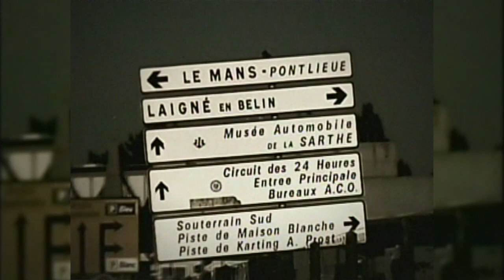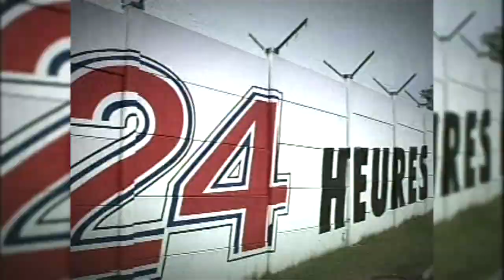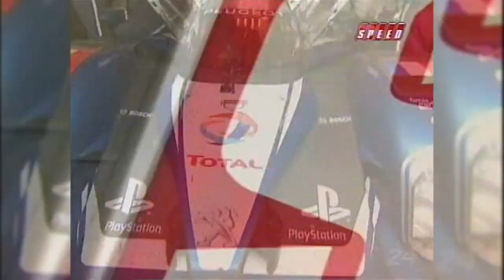Scott Tucker | 24 Hours of Le Mans 2010 - Media Coverage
Scott Tucker coverage